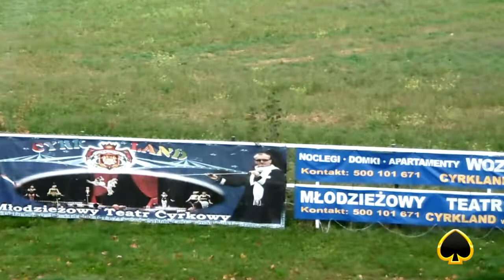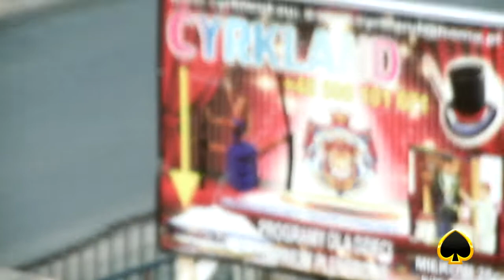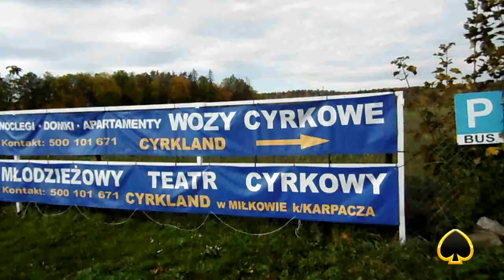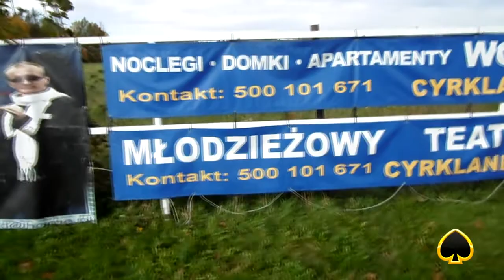JESTEM W TEATRZE CYRKOWYM W MIŁKOWIE KOŁO KARPACZA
Witam, zapraszam, do oglądania moich odcinków vloga, które opowiadają o mnie co słychać u mnie i co robię na co dzień i czym się zajmuję, codziennie nowy odcinek z serii kocham, swoją pasję dziękuje również za łapki w górę, jak i w dół, a jeśli już to oglądasz to zostaw suba.

Wcale się nie pogniewam.

Chcesz, wiedzieć więcej o mnie zapraszam poniżej.